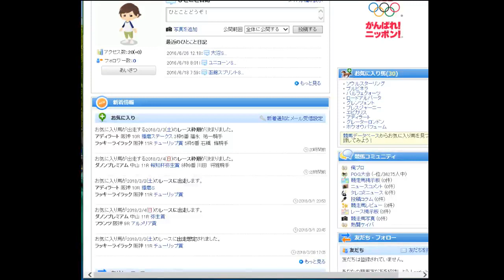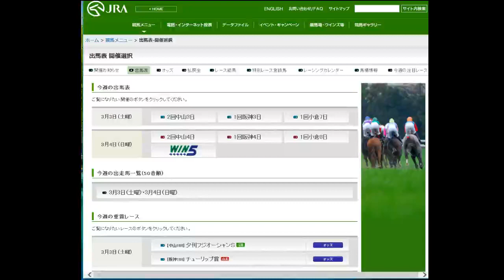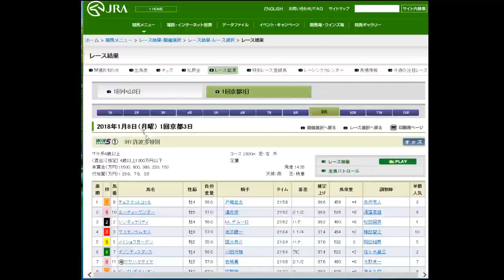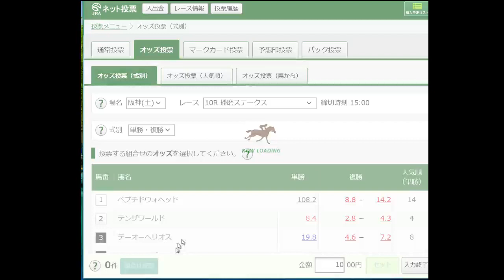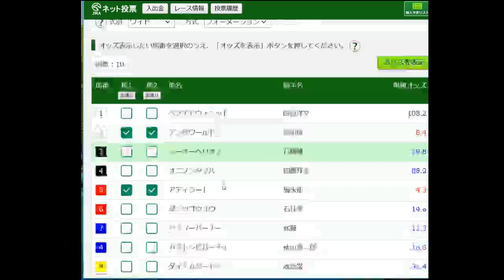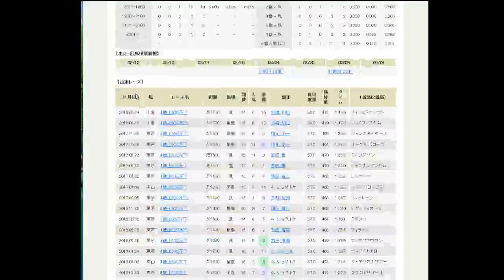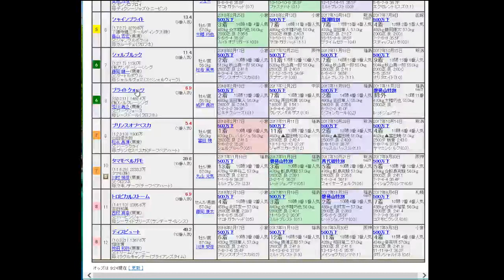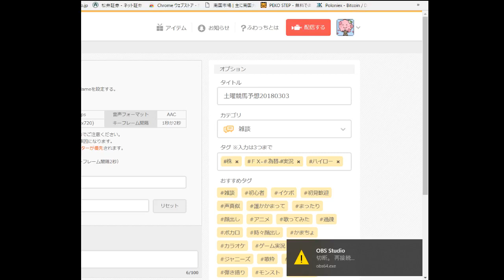土曜競馬予想20180303